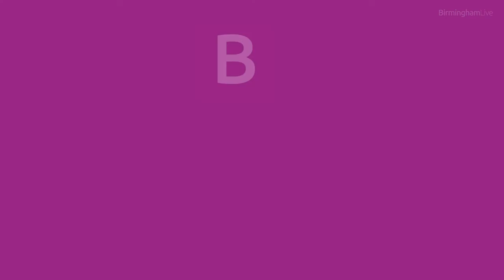Council gives mum potty instead of fixing toilet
A mum of five children has spoke of her dismay with the local council after having to use a potty - with no flush on it - instead of a toilet, for three weeks after their main loo broke.

Ameena Rawat has taken to using the loo at her son's nursery every time she drops him off to try and avoid using the camping toilet, which she says is 'uncomfortable and unhygienic.'

The council have yet to give her a date as to when they might fix it, leaving her in the frustrating situation of watching the loo overflow with sewage water onto the floor on a regular basis and having to ring the council to dispose of the waste when it's full.